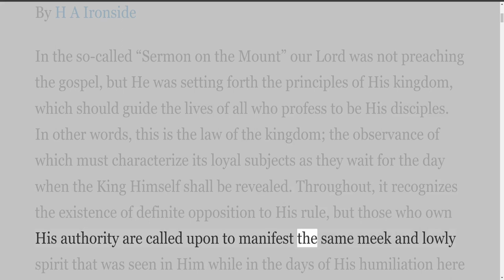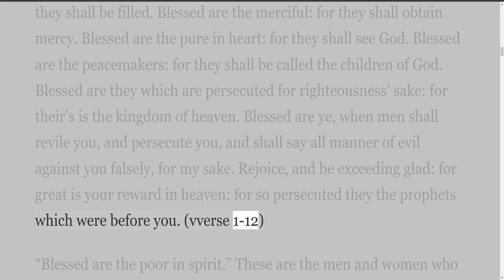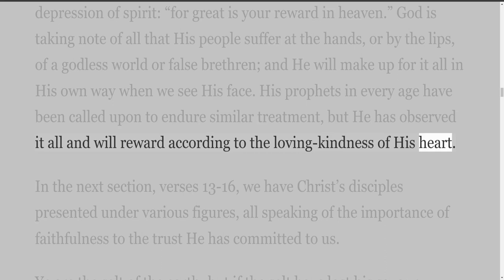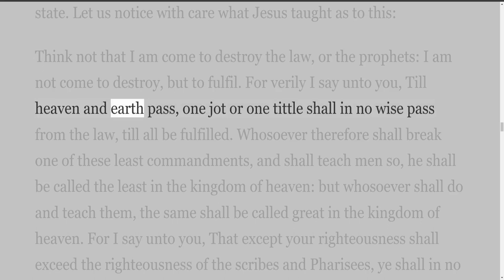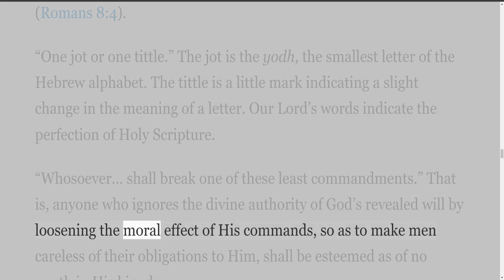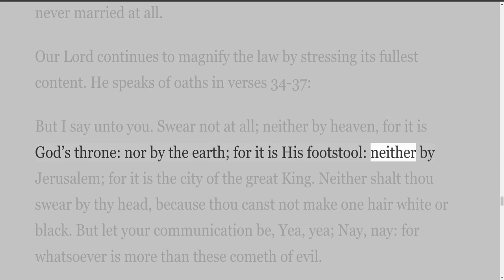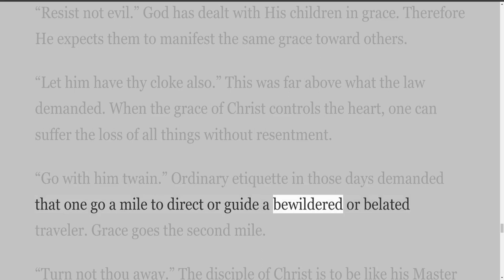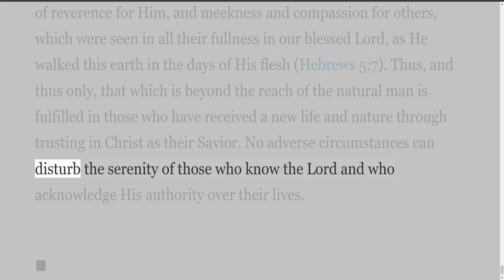Commentary on Matthew by H A Ironside, Chapter 5 The Principles of the Kingdom Part 1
An Ironside Expository Commentary on Matthew
By H A Ironside
An Ironside Expository Commentary

Unless otherwise noted,
Scripture quotations are from the King James Version of the Holy Bible.

Scripture quotations marked RV are from the
Revised Version of the Holy Bible (Church of England, 1885).

Cover design: John M. Lucas

Preface
Much of the material embodied in this volume has appeared in the course of the past nine years, in The Sunday School Times, and is used here in accordance with an understanding had with, and permission given by, the owners of that periodical when I assumed responsibility for the leading article on the weekly International Lesson.

With so much matter already in print and available for use, it was thought best not to wait until circumstances permitted me to give a series of lectures on Matthew to be stenographically reported and edited for publication, but rather to write a connected exposition, filling in with new material what was lacking in the notes from The Sunday School Times. This accounts for the different form in which this book appears to those on the other Gospels for which I have been responsible. I send the book out with the earnest prayer that it may prove helpful to many.